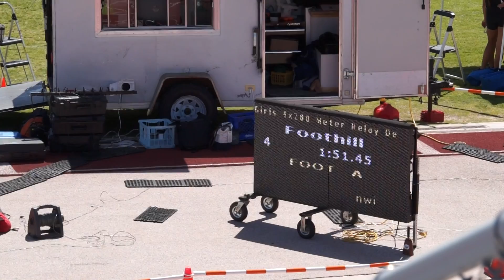Faith Track-Girls 4x200 Meter 4-Desert Oasis–Regional Semi-Finals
Saturday May 4, 2019 8:00 a.m. (Las Vegas, NV) YouTube - Josh Goynes Sports
Faith Lutheran Crusaders competed in today’s Regional Track and Field Semi’s at Desert Oasis High School.  Next week the finals will be held here.  Josh Goynes qualified in the 4 x 400 Relays.
Josh Goynes Sports (YouTube) (Camera: Byron Goynes BGHS ‘78)

Head Coach:Daniel Kober
Coach: Gloria Allgood
Coach: Derek Blessing
Coach: Joi Goynes ‘11
Coach: Mike Guido
Coach: Nathanael Knight
Coach: Rebecca Schumacher
Coach: Josh Tonniges